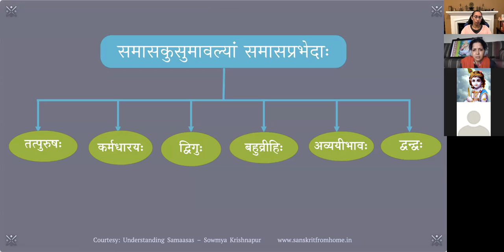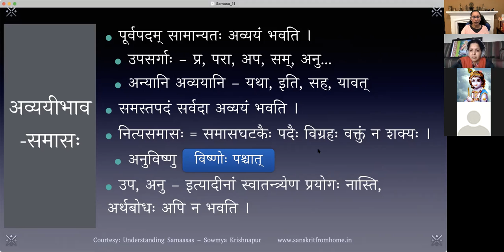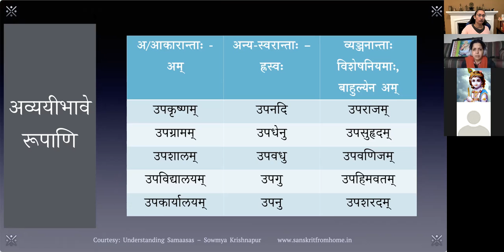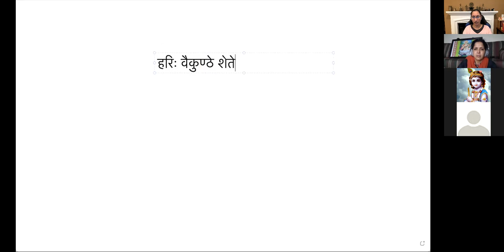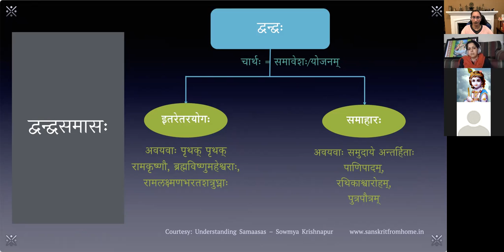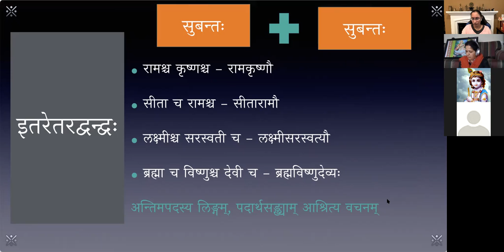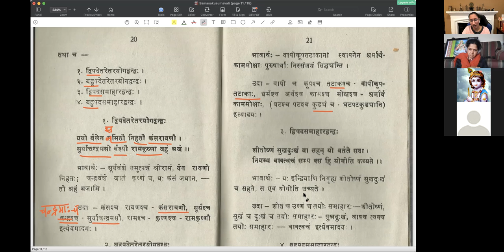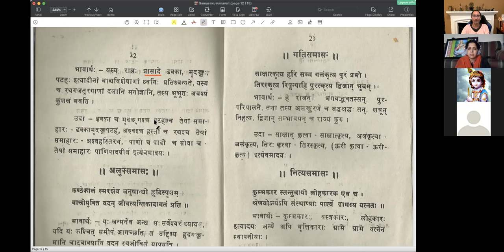Samasa (समासकुसुमावलिः) - पाठः ११ (Tamil)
समासकुसुमावलिः - पाठः ११ - अव्ययीभावः, द्वन्द्वः